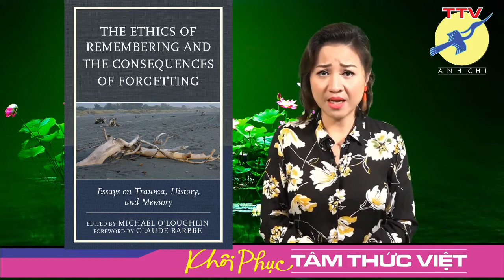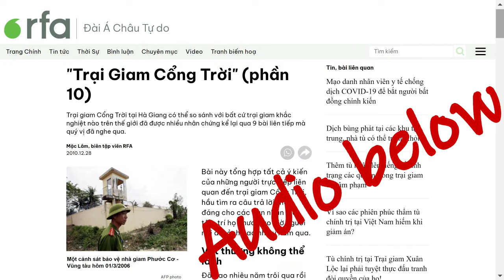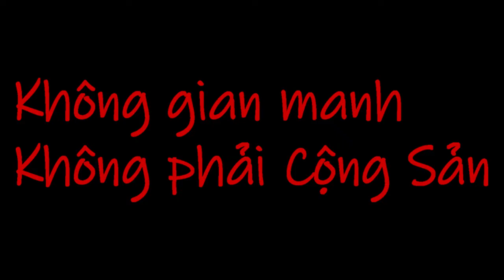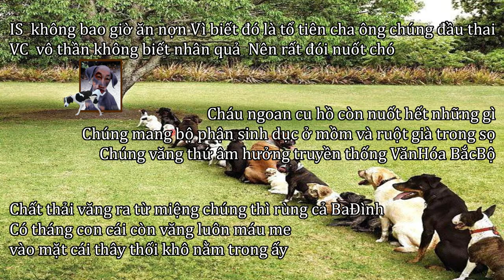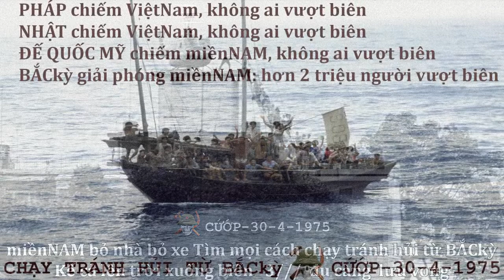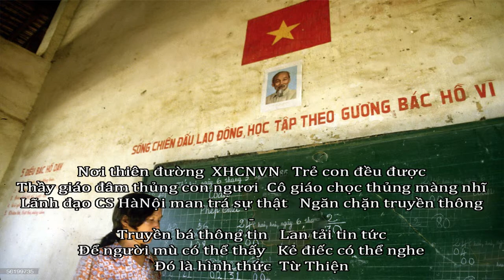Ký Ức : Những trận đòn thù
Please download this documentary before ... Lãnh đạo CS HàNội dở trò bẩn thỉu . VC rất sợ sự thật